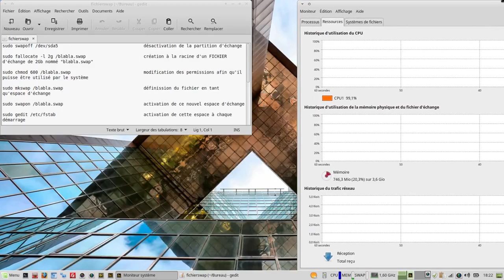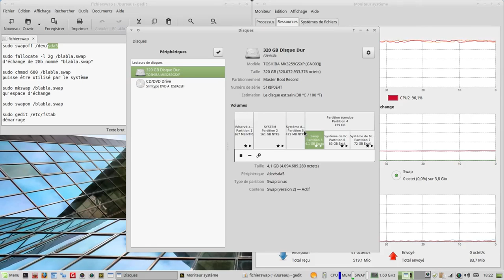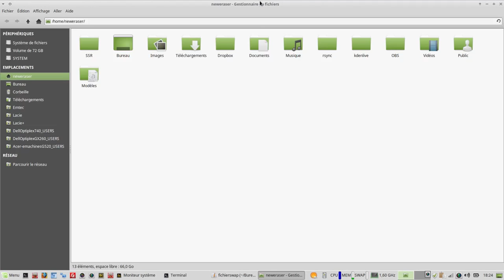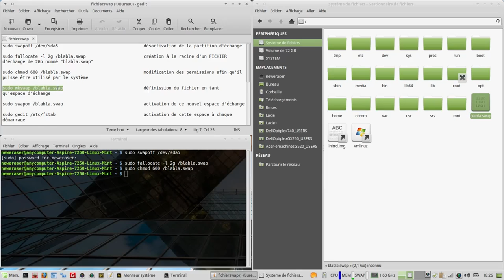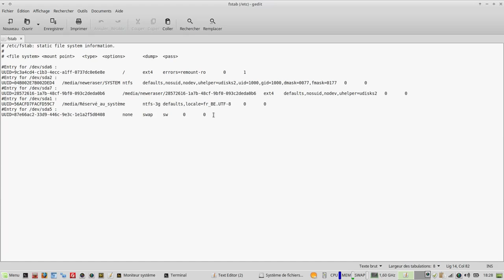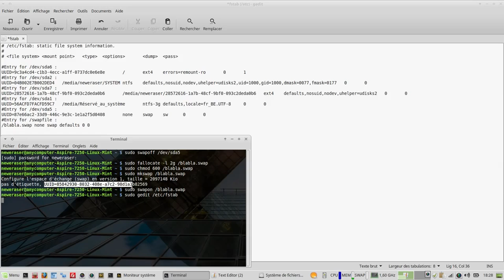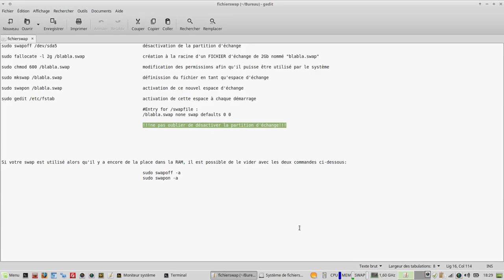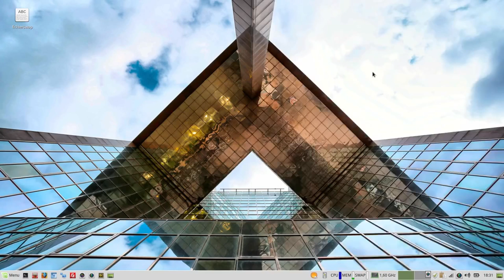SWAP - modifier son déclenchement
Merci, et à bientôt ailleurs 🤙 Qu'est-ce qu'un espace d'échange?
La mémoire vive physique (RAM) de l'ordinateur est utilisée pour stocker des données en cours de traitement. Si celle-ci se remplit presque entièrement mais que votre ordinateur a tout de même besoin de ressources pour procéder à des traitements, votre système d'exploitation peut déplacer temporairement des pages mémoire vers l'espace d'échange défini dans votre disque dur afin de libérer des ressources mémoire. L'espace d'échange agit ainsi en tant qu'extension de votre mémoire vive physique : elle récupère, au besoin, des blocs mémoire en excès de votre mémoire vive physique.

Notez cependant que l'espace d'échange se situant dans votre disque dur, l'accès aux données contenues dans celui-ci est plus lent que celles contenues directement dans la RAM. De plus, l'utilisation de l'espace d'échange ralentit significativement le système et entraîne une activité permanente du disque dur (bruits de "grattements"), provoquant une usure prématurée du matériel. De ce fait, l'espace d'échange ne doit pas être considéré comme un remplacement de votre mémoire vive physique, mais plutôt comme un mécanisme d'appoint.

Taille d'un espace d'échange
Votre ordinateur dispose de 1 Gio de RAM ou plus ? Allouez un espace d'échange de 1× à 1,5× la taille de votre RAM ;
Votre ordinateur dispose de moins de 1 Gio de RAM ? Allouez un espace d'échange de 1,5× à 2× la taille de votre RAM.

Pourquoi ai-je besoin d'un espace d'échange?

Utilisation de programmes exigeants en ressources
Parfois, des programmes exigent beaucoup de ressources dans votre ordinateur (comme la suite bureautique LibreOffice, des jeux tels AlienArena ou des logiciels de montage vidéo tels Cinelerra), ce qui amène votre ordinateur à nécessiter davantage de ressources que disponibles. Souvent, une partie de la mémoire vive utilisée au chargement de ces programmes n'est réellement exploitée que lors de leur initialisation et n'est plus utilisée par la suite. Le système peut libérer des ressources en déplaçant de telles pages mémoire vers un espace d'échange dans votre disque dur.

Hibernation (mise en veille prolongée)
La fonction d'hibernation conserve votre système en l'état actuel lors de la mise hors-tension de votre ordinateur, ce qui vous permet de reprendre plus rapidement votre travail là où vous l'avez laissé tout en ne consommant pas d'énergie de votre pile ou de votre alimentation secteur. Techniquement, il s'agit d'une copie de l'ensemble des informations contenues dans la mémoire vive de votre ordinateur vers l'espace d'échange de votre disque dur ; pour cette raison, une partition d'échange au moins aussi grande que la quantité de votre mémoire vive est requise pour profiter de cette fonctionnalité.

Circonstances imprévues
Des évènements imprévisibles peuvent survenir lors de l'utilisation de votre système (un programme ayant une fuite de mémoire, une action qui a besoin davantage de mémoire pour un court laps de temps ou une combinaison de ces évènements). Disposer d'un espace d'échange vous offre un sursis pour localiser le problème ou, à tout le moins, terminer votre travail en cours.

Cache mémoire
Puisque l'accès aux fichiers de votre disque dur est plus lent que ceux placés en mémoire vive, le noyau Linux place en cache dans la mémoire vive les fichiers ouverts. Ceci accélère grandement les traitements. Afin de conserver un maximum d'espace pour ce cache, une partie de la RAM réservée par les programmes mais non utilisée est déplacée dans l'espace d'échange.